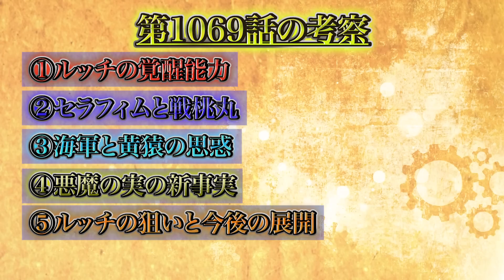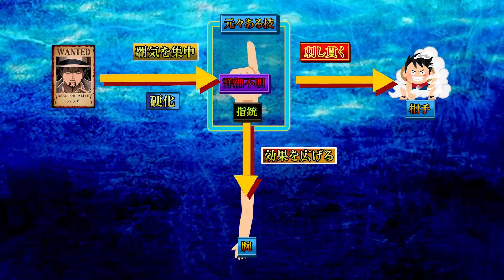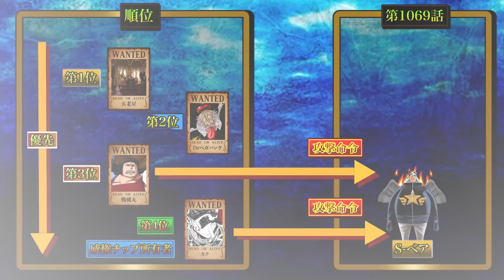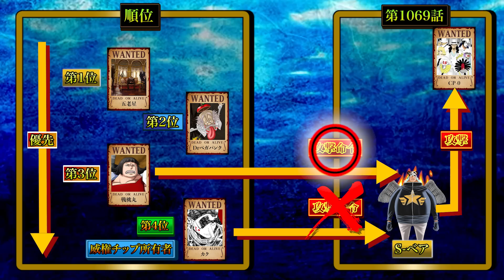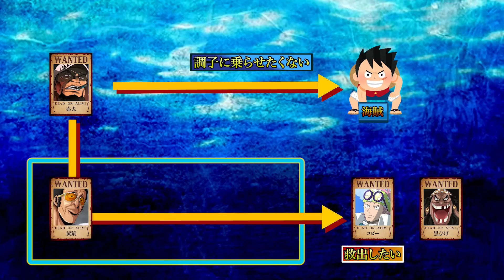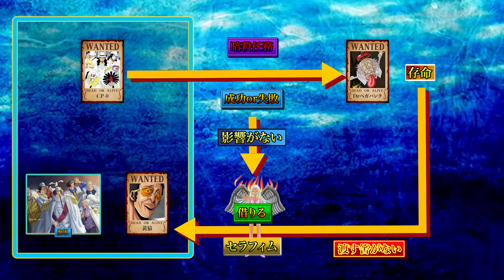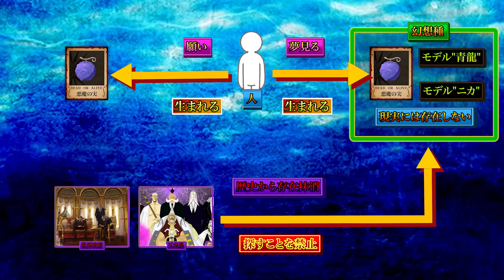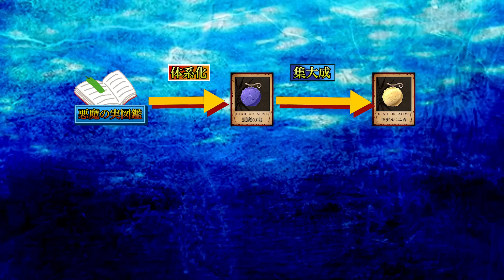【ONE PIECE 1069話】遂に"覚醒"ルッチ登場！"悪魔の実"の起源＆正体が完全判明...黄猿"裏切り"は確定...※考察&ネタバレ注意【やまちゃん。】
▼重要

▼BGM&効果音
・Music is VFR
・MusMus
・DOVA-SYNDROME
・甘茶の音楽工房
・魔王魂